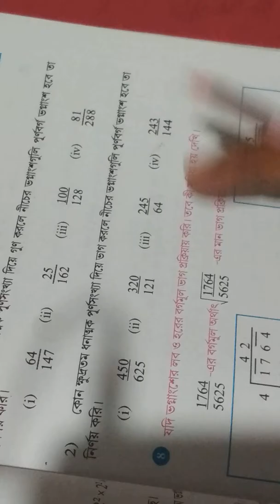Wbbse Class 7 Math Chapter 11 | নিজে করি 11.2 | Part - 2